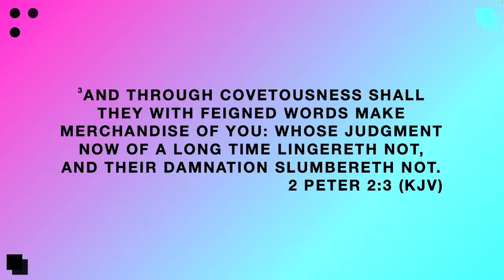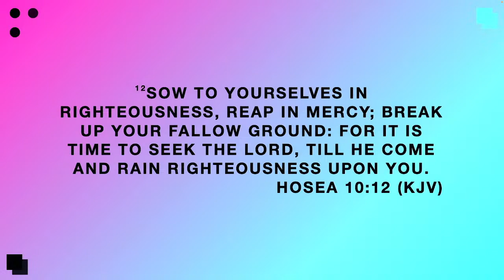Apr. 16 - Midweek Service at Daily Walk Ministries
Daily Walk Ministries
Host: Apostle/Prophetess Ann Harris
Daily Walk Ministries
Pastors: Apostle Neal & Apostle/Prophetess Ann Harris

Praise & Worship: Intruth
The Word: Minister Crenisha Langley